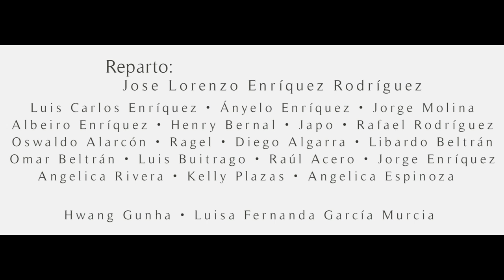Nacidos de tierra - Short Documentary Film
El cultivo de la papa ha permitido crear una cultura basada en el trabajo y en la  reciprocidad comunitaria que se expresa en el cotidiano de los municipios como Boyacá,  Nariño y Cundinamarca pues concentran algo más del 85% de la producción total  de este producto. Además de proveer empleo a miles de familias campesinas el cultivo de  este tubérculo hace gran parte del porcentaje de producto interno bruto del país.
Por esto ver la transición de las manos del campesino que cultiva la papa hasta el plato de  un prestigiosa restaurante de la zona norte de la capital o un unas papas a la francesa  servidas justo al lado de una hamburguesa en un restaurante de comida rápida.

Documental Creado en 2019, por un gran equipo de producción y el apoyo de la Corporación Unificada Nacional de Educación Superior.

Dirección: Daniel Alejandro Franco Rico
Producción: Santiago Andres Alvarez Peña
Guión: Daniel Alejandro Franco Rico y Juber Alexander Guerrero Obregon
Dirección de Fotografía: Daniel Alejandro Franco Rico
Dirección de  Arte y sonido: Sindy Lorena Hernandez Enriquez